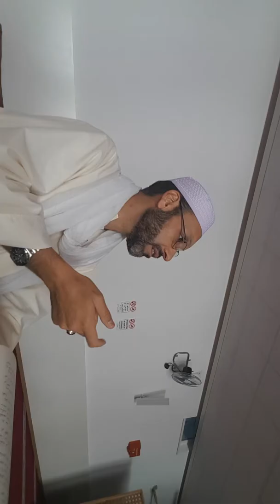Exégèse sourate Yassine verset 47